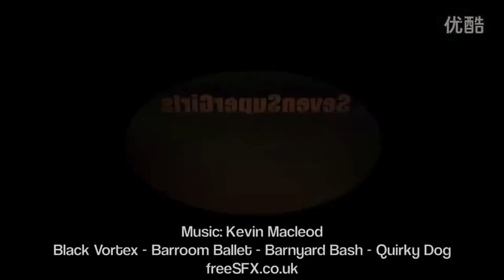YUCK!....Kaelyn Does The Soda Challenge!